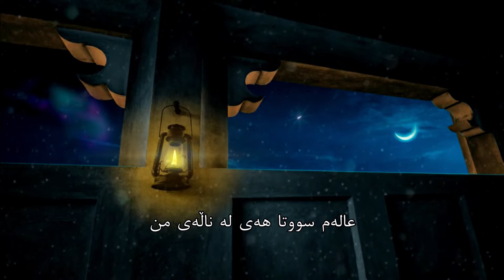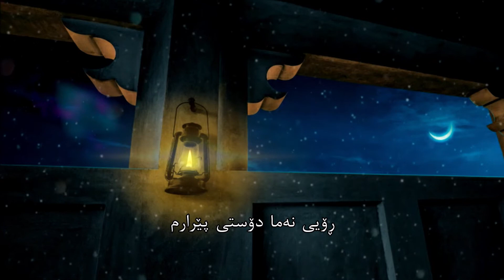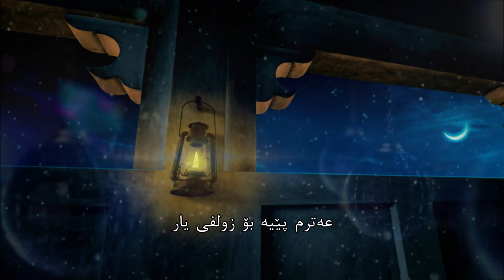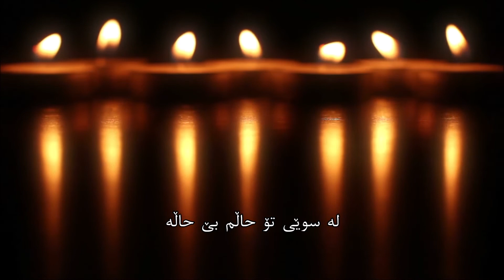Hasan zirak (hay Nar) subtitle